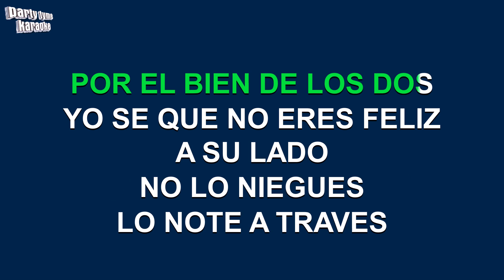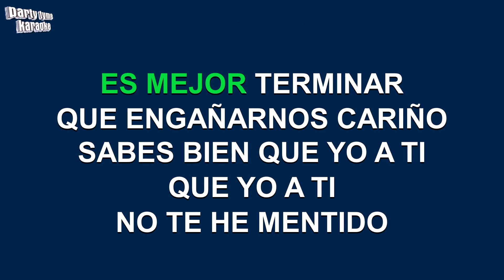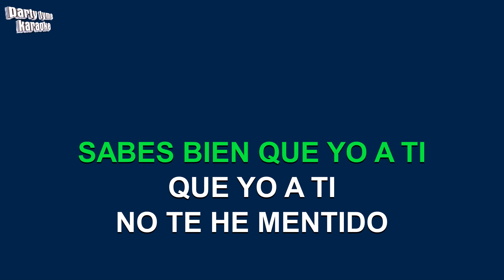Julio Preciado - Es Mejor (Versión Karaoke)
Versión karaoke de 'Es Mejor'
hecho popular por Julio Preciado,